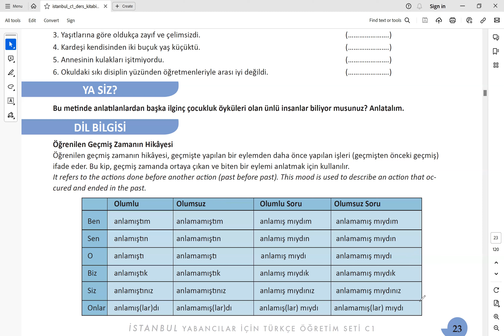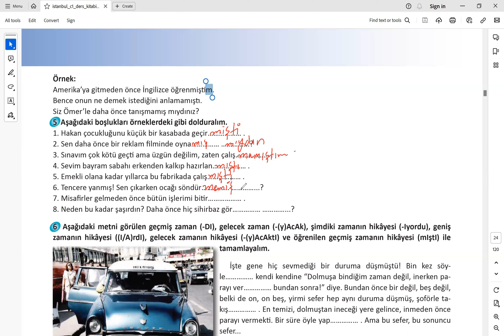Öğrenilen Geçmiş Zamanın Hikâyesi - Belirsiz Geçmiş Zamanın Hikâyesi - C1 and C2 Lessons in Urdu